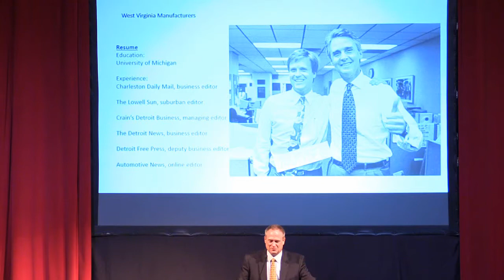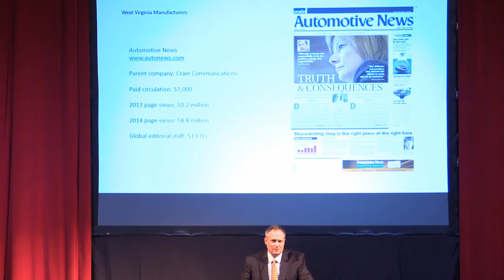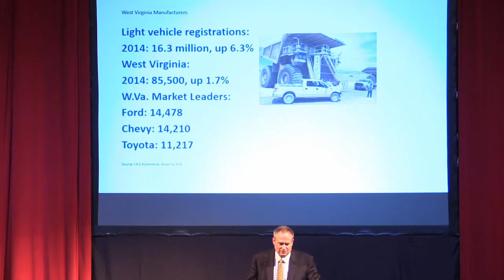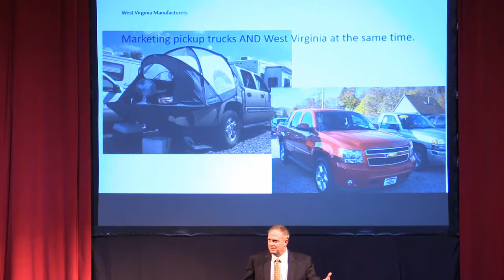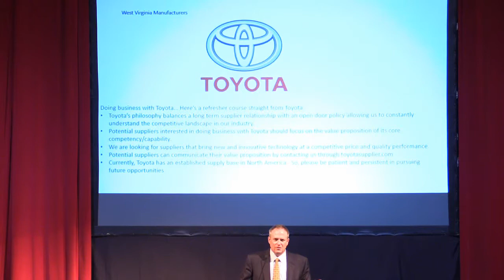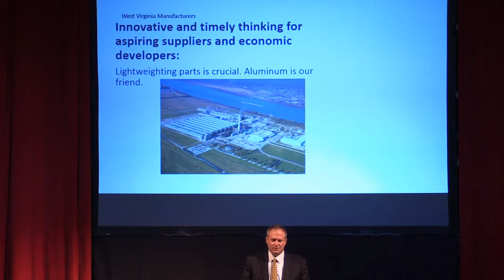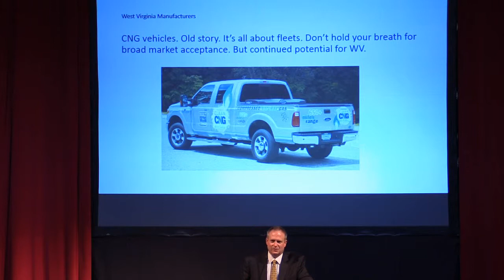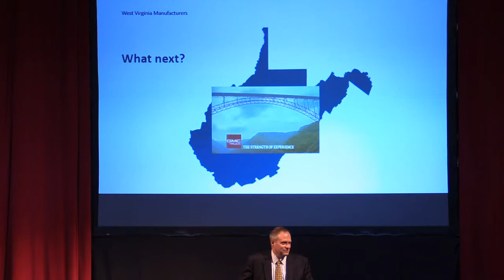Philip Nussel Presentation